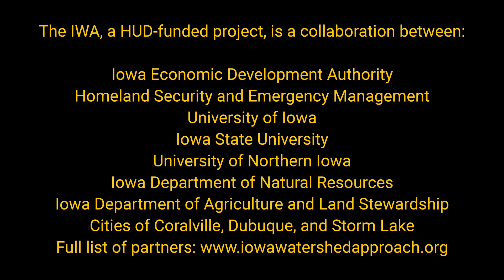"A win-win": The impact of the Iowa Watershed Approach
Five years after the Iowa Flood Center at the University of Iowa helped Iowa win $97 million to address chronic flooding, the results are in: Under the guidance of regional watershed management bodies, 800 structures have been built across Iowa to reduce flooding and improve water quality.